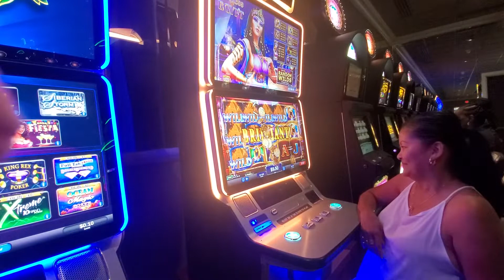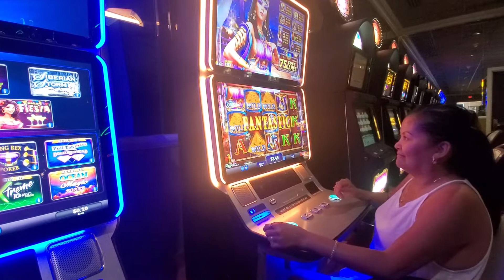I win everytime i use this trick at the Casino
We are here at "The Palms Casino" in New Orleans, Louisiana. This is my favorite slot machine "Princess of Egypt" I win everytime i use this trick. (when the 2 sparkles goes up try and touch and pull down)kinda like a kitty touching a fish on the screen😁try it.